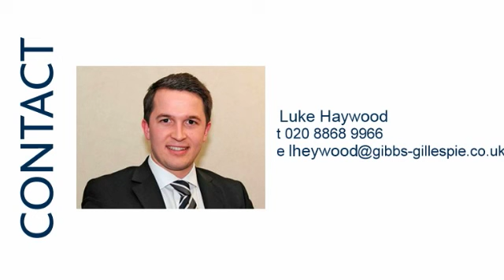409820 Headstone Lane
A two bedroom maisonette. No upper chain. Lounge. Kitchen. Bathroom. Bedroom one.